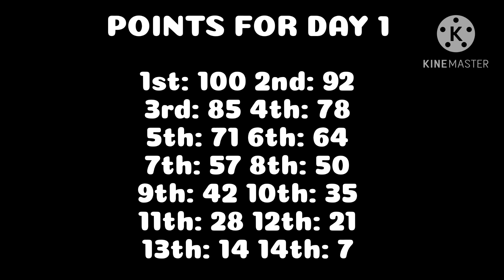Algicosathlon day 1